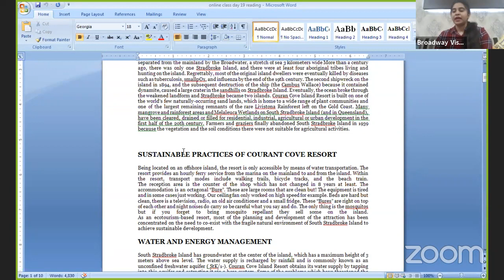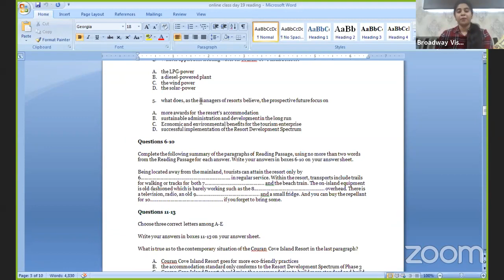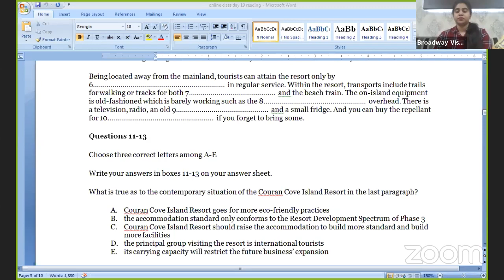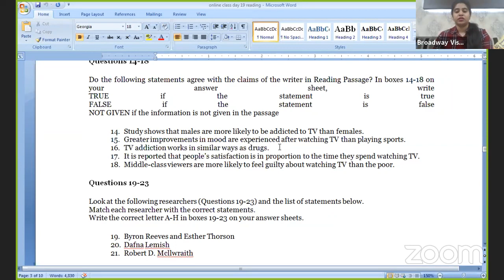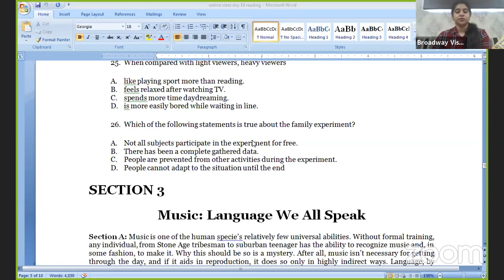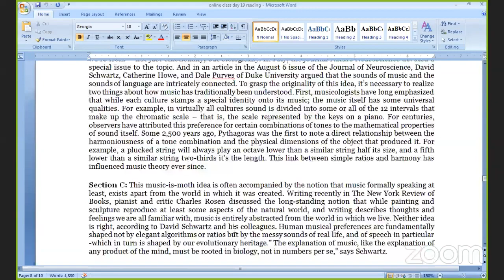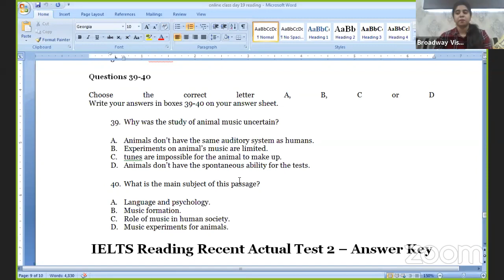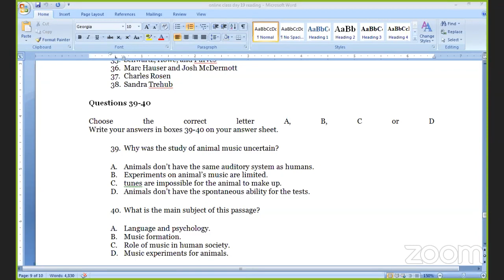LIVE IELTS CLASS 19-05-2020. To Join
Join Regular IELTS | PTE | SPOKEN ENGLISH | DUOLINGO classes with us.